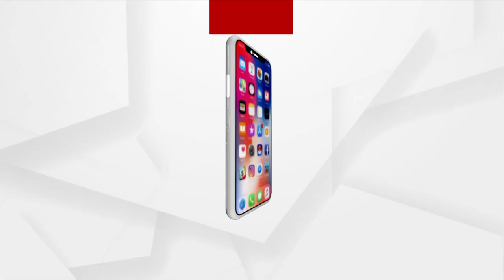BSKY ଯୋଜନାରେ ଅଲ ଓଡ଼ିଶା ପ୍ରାଇଭେଟ ମେଡ଼ିକାଲ ଏଷ୍ଟାବ୍ଲିସମେଣ୍ଟ ଫୋରମର ବୟାନ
ରାଜ୍ୟ ସରକାର ରାଜ୍ୟରେ bsky ହେଲଥ କାର୍ଡ ବଣ୍ଟନରେ ଲାଗି ପଡିଛନ୍ତି। କିନ୍ତୁ ଏହା କେତେଦୂର କାର୍ଯ୍ୟକାରୀ ହେବ ସେ ନେଇ ଏବେ ପ୍ରଶ୍ନ ଉଠିଛି। ଏ ବୟାନ ଦେଇଛି ଅଲ ଓଡ଼ିଶା ପ୍ରଇଭେଟ ମେଡ଼ିକାଲ ଏଷ୍ଟାବ୍ଲିସମେଣ୍ଟ ଫୋରମ ।